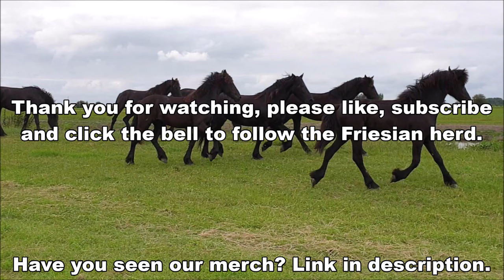Happy Friesian horses with their new pasture!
Made this video: July 8, 2019

Yearlings Gea, Hester, Geertje, Ginny and the two-year-old horses Eefje, Frieda and Elbrich.

ASMR